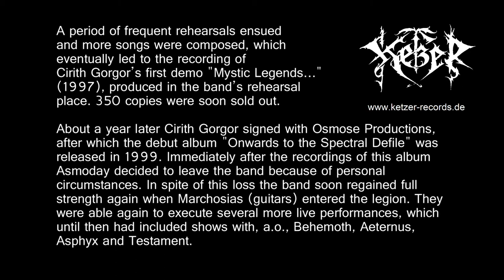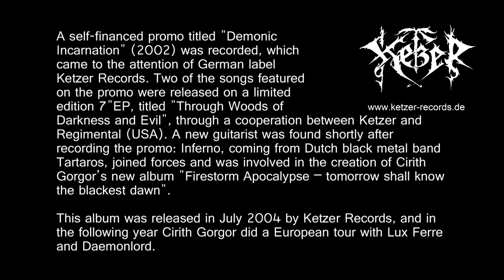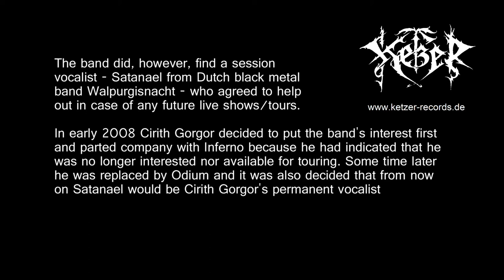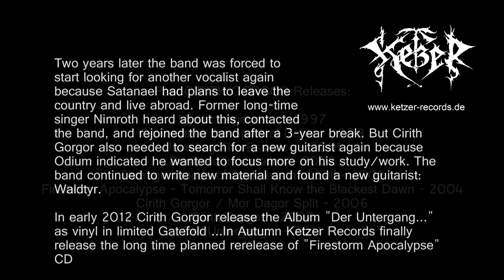CIRITH GORGOR - Firestorm Apocalypse Re-release in Digipack - PROMO VIDEO - KETZER RECORDS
CIRITH GORGOR - Firestorm Apocalypse
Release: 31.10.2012